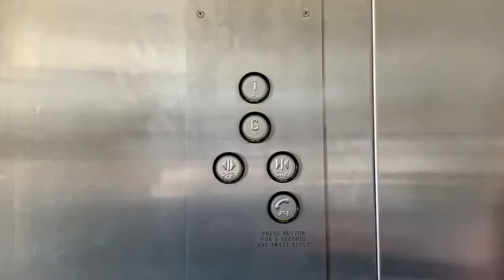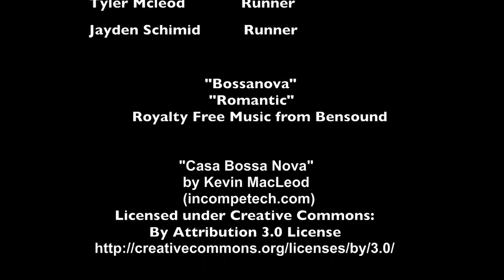Matraville Sports High School - Level 2